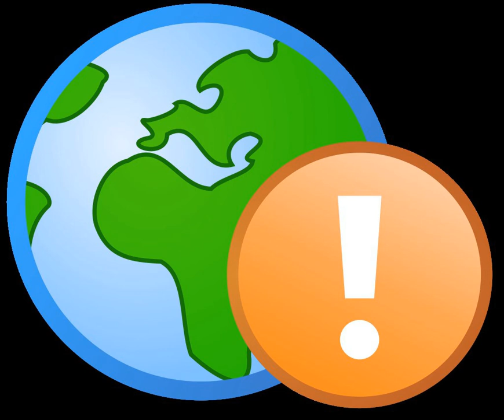Pure science | Wikipedia audio article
00:00:33 1 Overview
00:01:41 2 By country
00:02:05 3 Basic versus applied science
00:04:25 4 See also

- Socrates

SUMMARY
Basic research, also called pure research or fundamental research, has the  scientific research aim to improve scientific theories for improved understanding or prediction of natural or other phenomena.  Applied research, in turn, uses scientific theories to develop technology or techniques to intervene and alter natural or other phenomena. Though often driven by curiosity, basic research fuels applied science's innovations.  The two aims are often coordinated in research and development.